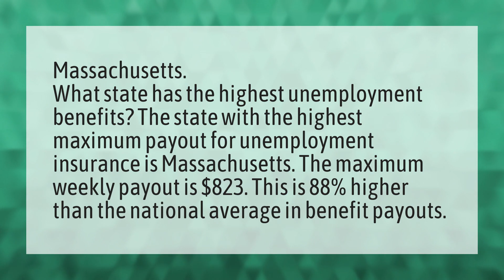Which state pays the most in unemployment benefits?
Unemployment Extension • Which state pays the most in unemployment benefits?